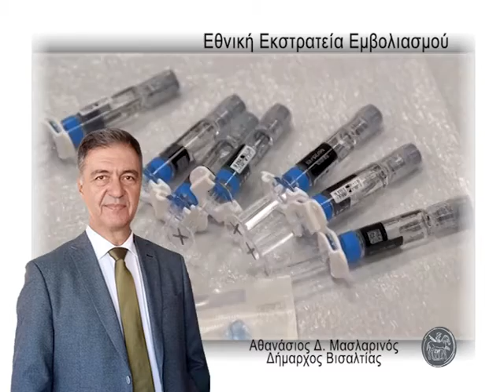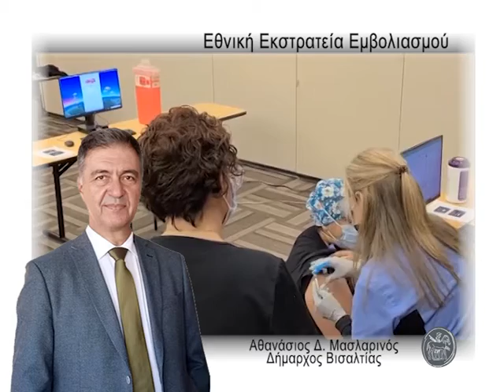ΑΘ. ΜΑΣΛΑΡΙΝΟΣ : ΕΚΚΛΗΣΗ ΓΙΑ ΕΜΒΟΛΙΑΣΜΟΥΣ